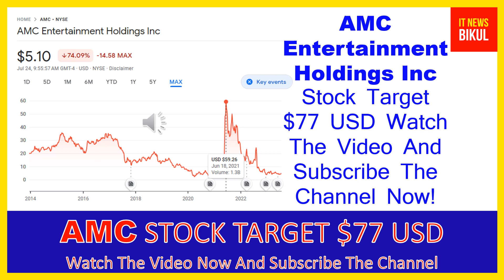AMC Stock - AMC Entertainment Holdings Inc Stock Breaking News Today | AMC Stock Price Prediction